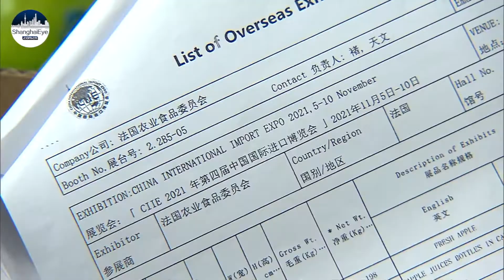JUICY! First batch of imported fruit enters Shanghai for the coming import expo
Nearly 200 kilograms of French apples arrived at Shanghai Pudong International Airport on October 28. They were the first batch of imported fruit which will be showcased at the 4th China International Import Expo(CIIE).